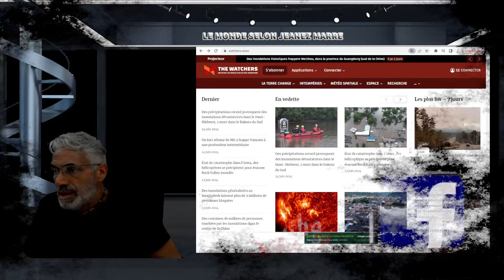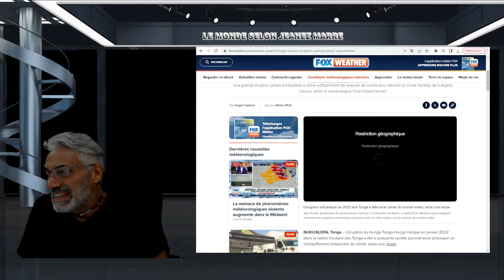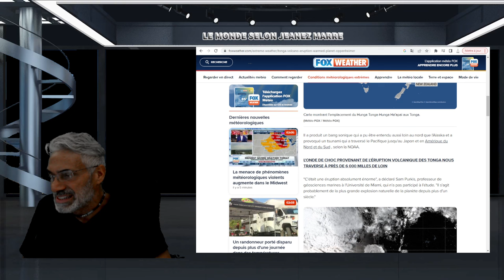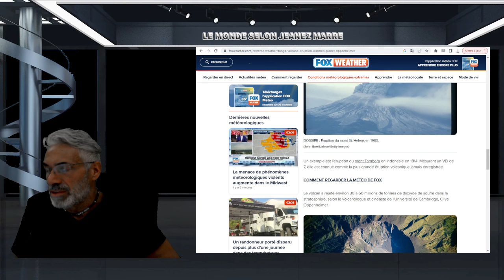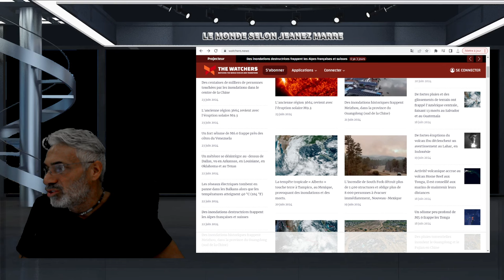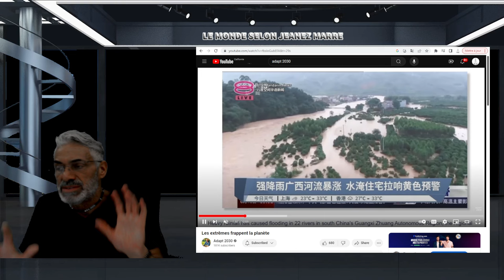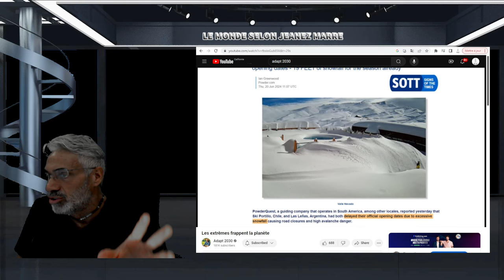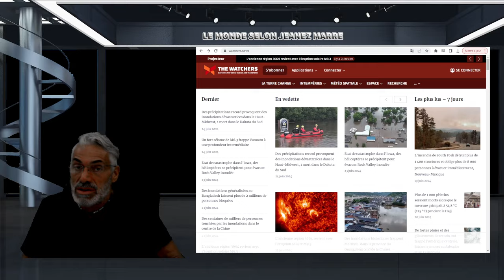ALERTE; UNE IMMENSE TEMPÊTE PLANÉTAIRE NE CESSE DE S'INTENSIFIER;IE JOUR DU JUGEMENT DERNIER.